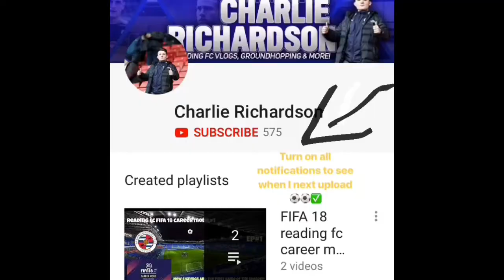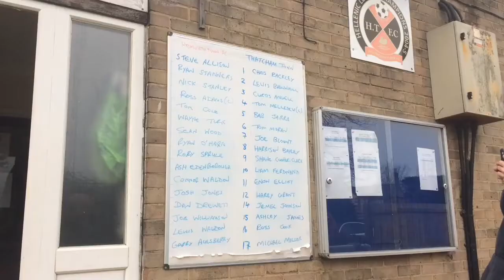WE ARE GOING UP SO WE ARE GOING UP!!! Highworth Town vs Thatcham Town *VLOG* Matchday Experience #69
Full Time: Highworth 0-2 Thatcham
Liam Ferdinand x2 90+1 , 90+4
Socials: